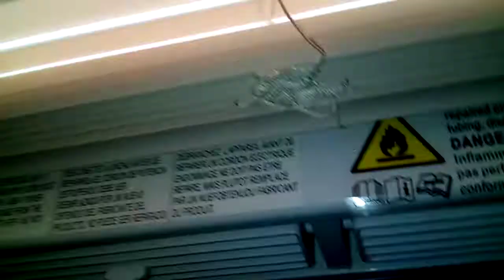idk I was bord